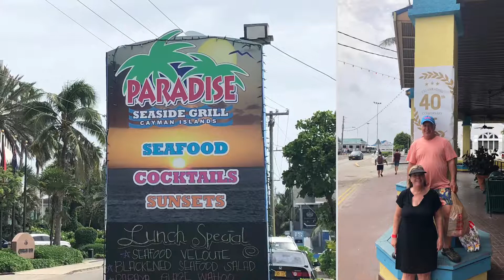June 9, 2018